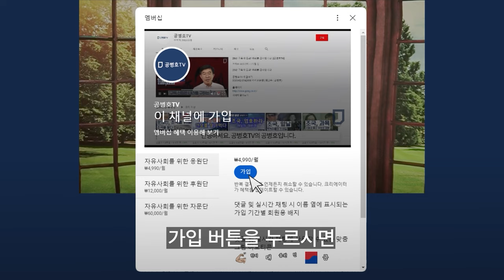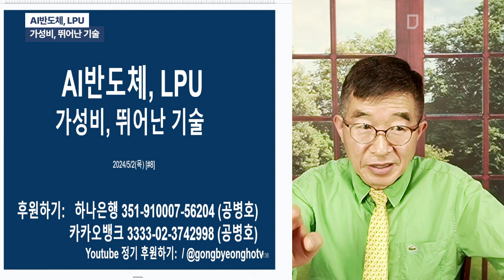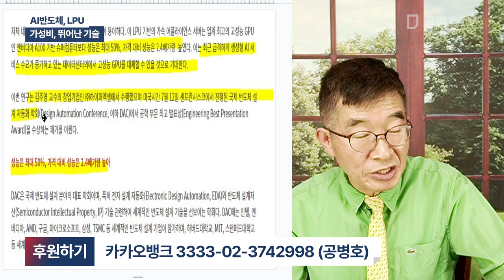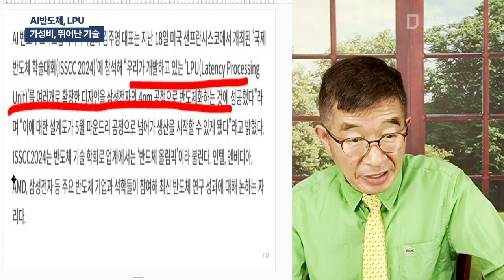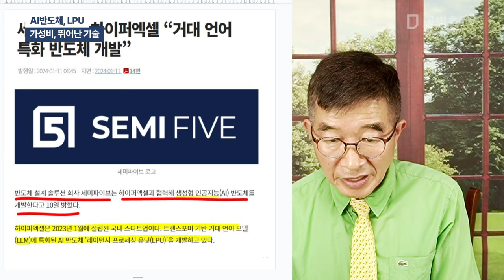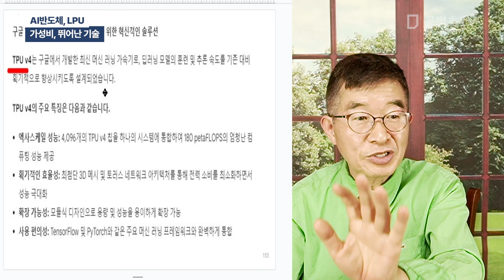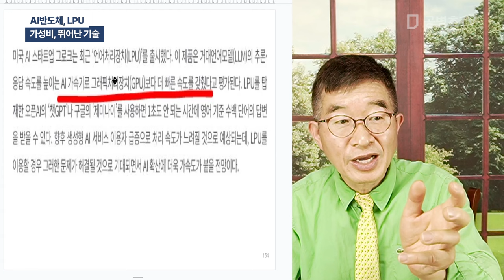AI 반도체 LPU / 가성비, 뛰어난 기술 [공병호TV]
Bitcoin : 3MTW849AkP2ftLeSK2teZHMmzLu7Z83s9U